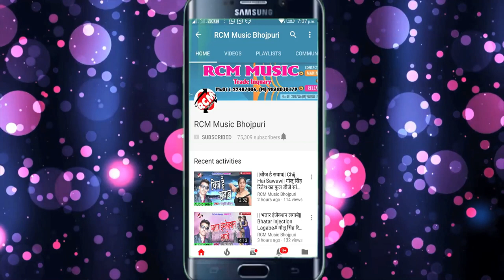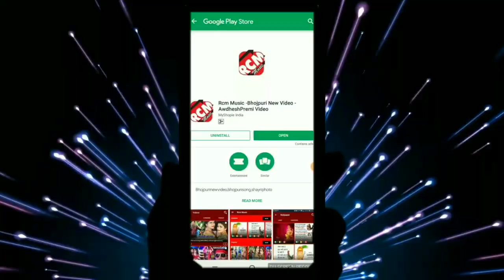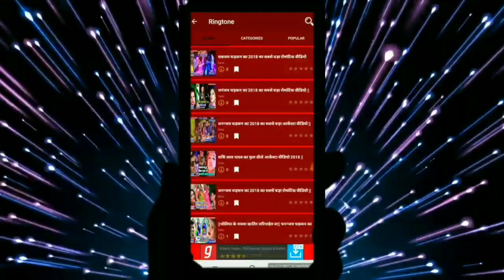रौशन रुश्तम का 2019 का फुल डीजे रोमांटिक वीडियो || सेट भइल शादी मोर रजऊ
Title: SET BHAIL SHADI MOR RAJAU
Singer: RAUSHAN RUSHTAM
Lable: RCM Music
Lyrics:  RAUSHAN RUSHTAM
Video Director:
DOP: